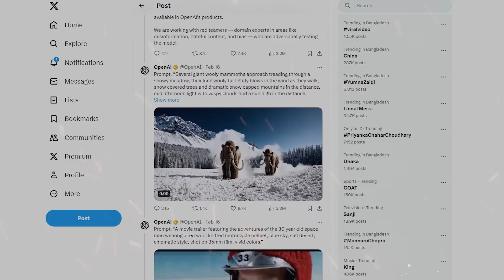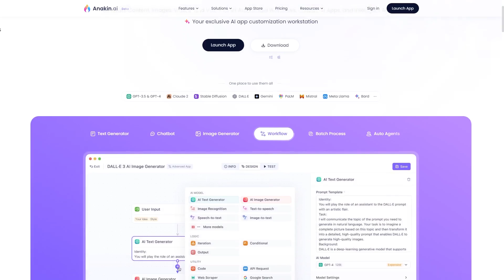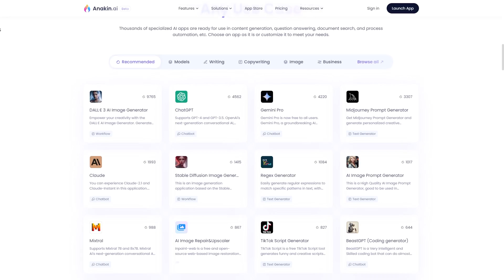2 Ways to Join the Waitlist for ChatGPT Sora!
Were you amazed by ChatGPT Sora and can't wait to try it out? Unfortunately, Sora is currently available by invitation only.

In this video, I am going to show you two ways to join the waitlist:

1. Apply to become a red team member.